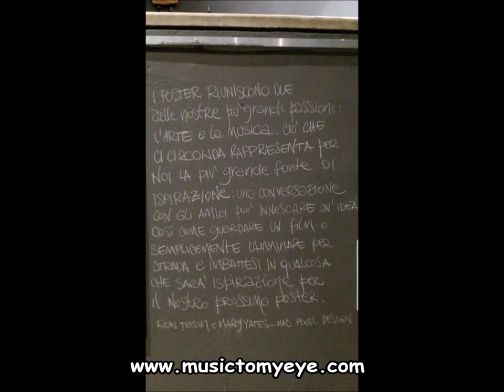Rock Poster Art Bologna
Latest video made back in December in Bologna for the exhibition "Senture con gli occhi". Beautiful olection of Rock posters.